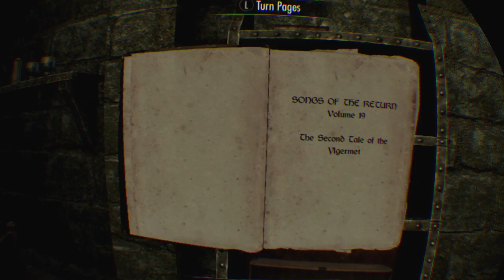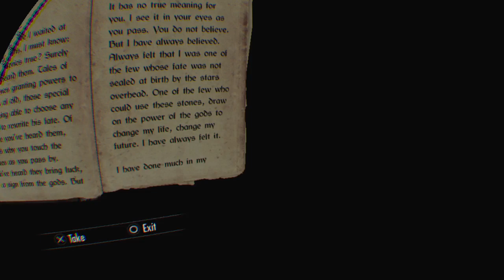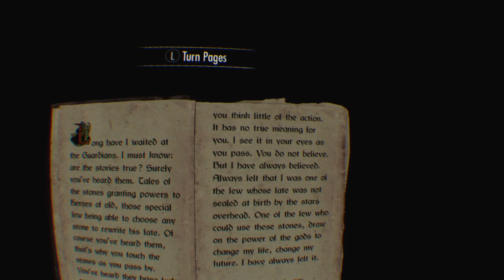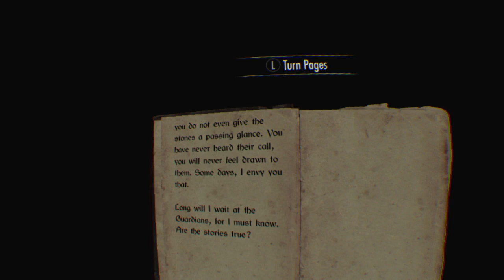Skyrim VR - part 107 - Watcher of Stones - Legendary Difficulty